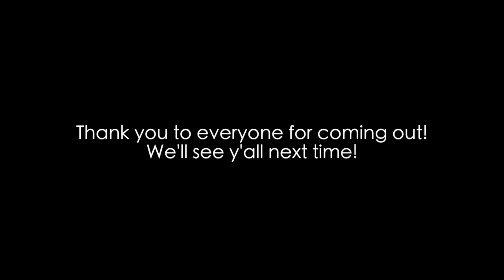VSALSU Spring Roll Night 2018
✗ CAMERA USED ✗
Canon t3i

🎧 Music Used 🎧
Walk the Moon- Rock This Body